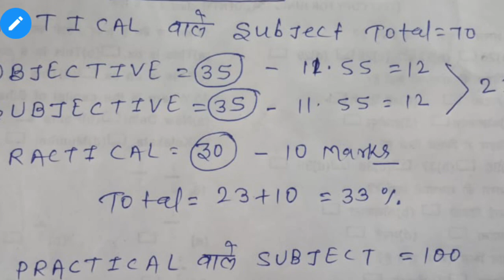बिहार बोर्ड मैट्रिक और इंटर में कितना अंक लाने पर पास होंगे।30 या 33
Hello friends

ALSO JOIN MY WHATSAPP GROUP